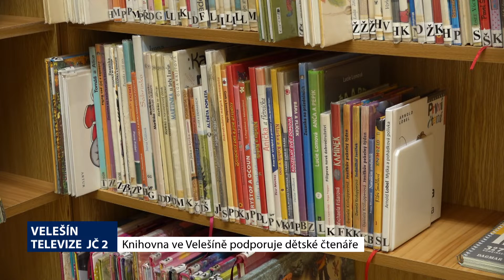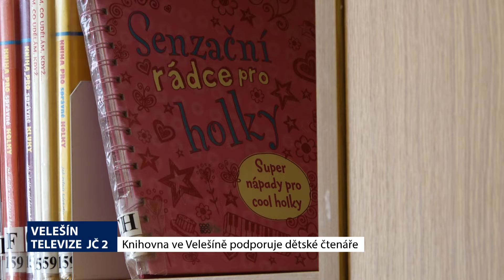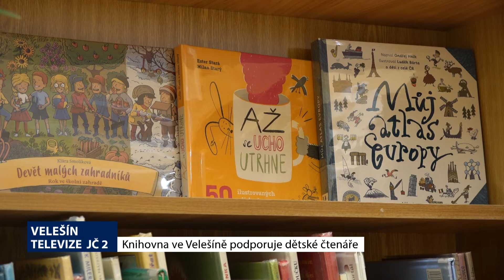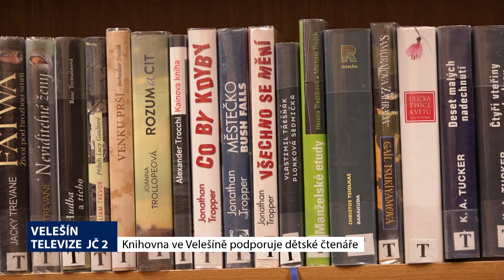Jihočeské minuty - 30. 11. 2021